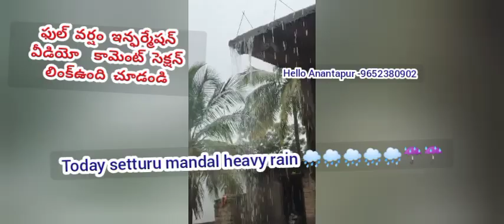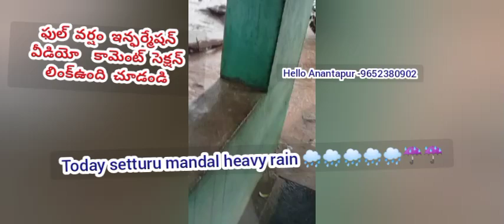17-10-2024 Today tomato market rates/Tomato market rates/Today Tomato Rates